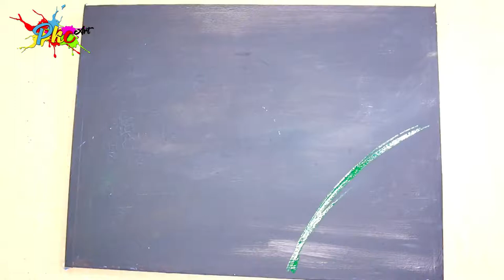Kylie Jenner Painting on Canvas Acrylic / PKC Art / How To Art / Wow Art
Kylie Kristen Jenner (born August 10, 1997)[2] is an American media personality, socialite, model, and businesswoman. She has starred in the E! reality television series Keeping Up with the Kardashians since 2007 and is the founder and owner of cosmetic company Kylie Cosmetics.

At age 14 in 2012, she collaborated with the clothing brand PacSun, along with her sister Kendall, and created a line of clothing, "Kendall & Kylie". In 2015, Jenner launched her own cosmetics line called Kylie Lip Kits, which was renamed to Kylie Cosmetics the following year.[3] She also released a mobile app that reached number one on the iTunes App Store.[4]

In 2014 and 2015, Time magazine listed the Jenner sisters on their list of the most influential teens in the world, citing their considerable influence among youth on social media.[5][6] As of November 2019, with over 150 million followers,[7] she is one of the most followed people on Instagram.[8] In 2017, Jenner was placed on the Forbes Celebrity 100 list, making her the youngest person to be featured on the list.[9] Jenner starred on her own spin-off series, Life of Kylie, which premiered on E! on August 6, 2017.[10] In November 2018, New York Post credited her for being the most influential celebrity in the fashion industry.[11]

According to Forbes, in 2019, Jenner's net worth was estimated at US$1 billion, making her, at age 21, the world's youngest self-made billionaire as of March 2019,[12][13] though the notion of Jenner being self-made is a subject of controversy, owing to her privileged background.[14][15] In May 2020, however, Forbes released a statement accusing Jenner of forging tax documents so she would appear as a billionaire. The publication also accused her of fabricating revenue figures for Kylie Cosmetics.[16] Afterwards, she was stripped of her billionaire status and her title.